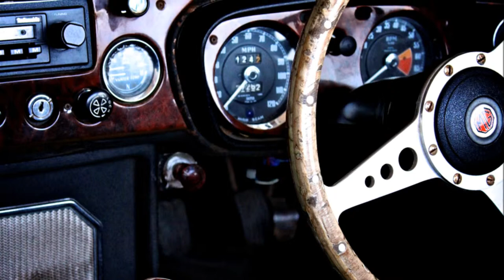Ты меня попросила... (Моя машина) Кай Метов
Me preguntaste ... (Mi auto) Kai Metov